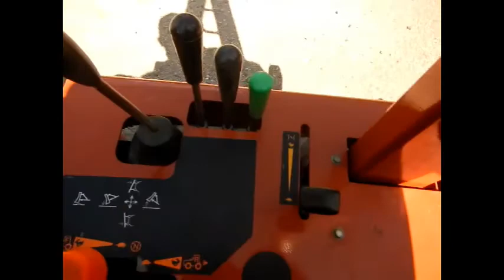2011 Ditch Witch RT45 - Equipment Demonstration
Reference #29591 – 2011 Ditch Witch RT45 Trencher.
Seller States: 1,213 Hours on working meter.